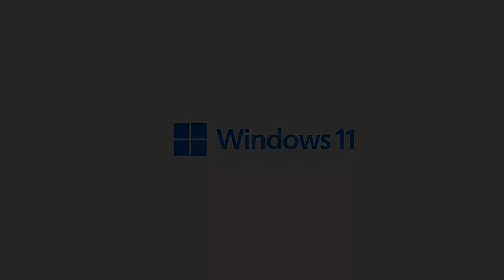Crash Bandicoot 4: Najwyższy Czas - Nadchodzą Kłopoty (Na Odwrót)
Bitwa z Dr. Nirus Brio w trybie na odwrót.